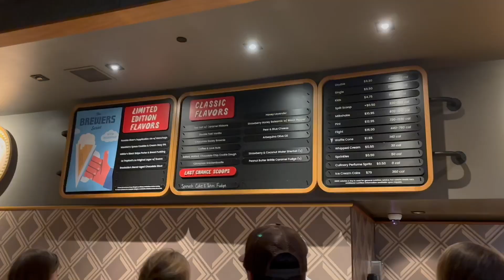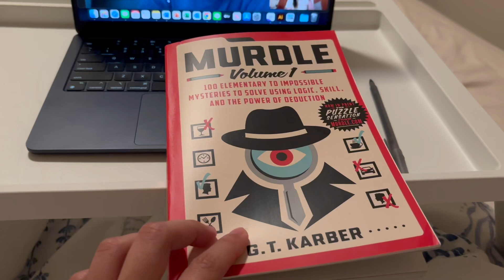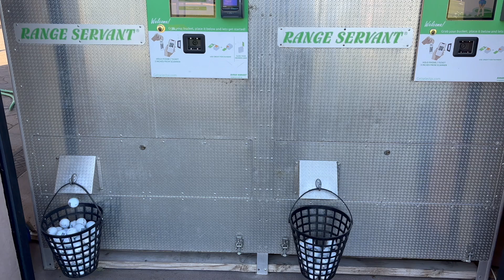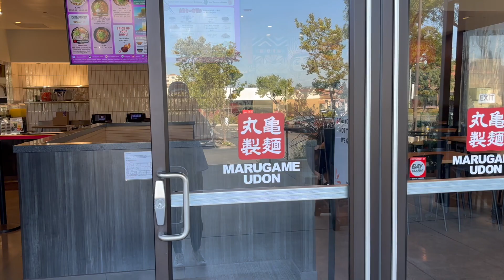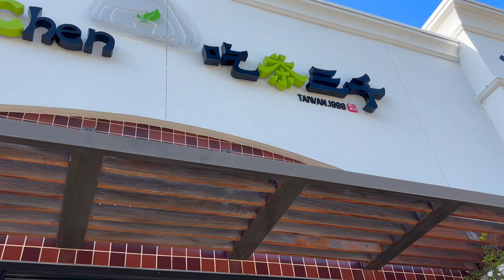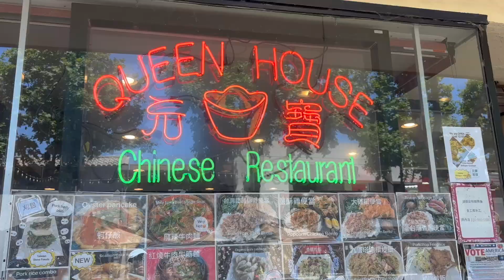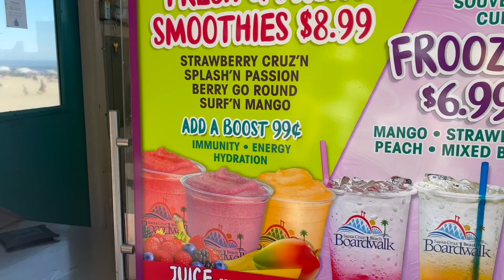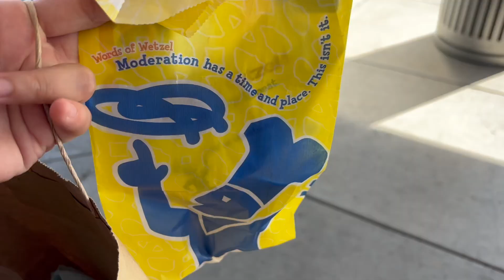在美國留學的最後一個月🇺🇸🏌️🍔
時間不知不覺來到最後一個月了，準備要回台灣了。
在剪影片的時候看到這些生活片段都覺得不是才不久之前嗎！！
好懷念也好想念for those good memories, friends, and foods!